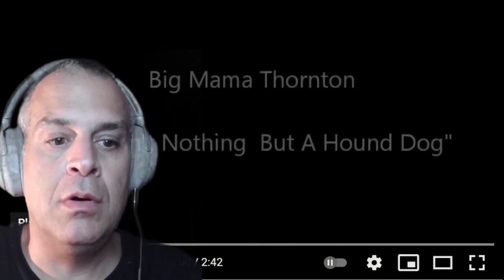BIG MAMA THORNTON - Live YOU AIN'T NOTHING BUT A HOUND DOG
BIG MAMA THORNTON - Live YOU AIN'T NOTHING BUT A HOUND DOG. It started with big mama ThorNton. A BIG WOMAN WITH A BIG SOUND. WHAT A GREAT VIDEO THIS WAS. SO GLAD THAT THEY DOCUMENTED IT SO LONG AGO. CHECK OUT MY FIRST TIME REACTION TO THIS MUSIC VIDEO MADE SO MANY YEARS AGO.

PLEASE ‘like’ , comment and share the video too :)

A little about me and this channel:
My name is Matt Criscuolo coming to you “up close and personal.”  My world revolves around my wife Kristina, my son Julian and making people happy.
I'm a son of Italian immigrants born in New York. Been playing the saxophone and piano since 10 years old. I'm 50 now (I know I only look 32 :-) Went to Manhattan school of music for Jazz saxophone and composition. Opened my first restaurant in 1993 and have opened eight since. I have seven music albums available online as well.
Started this channel to share the beautiful gift of music sprinkled with a little bit of my personal musical knowledge and opinions with the hopes that I could inspire others to be a part of bringing happiness and joy to peoples lives through music and "smiles" to make our brief existence on this planet more pleasurable.

2021 Goals:
1) Make the world a better place one “Reaction” at a time
3) Be the best DAD, HUSBAND and HUMAN I can be

Paul Clark
Elmar Winkler
Joey Peacock
Don G
Some Guy
Alton Orr
George Ibrahim
Phillip Smith
Kristina Shakh
Yuri Petunov

BIGMAMATHORNTON,HOUNDDOG,Big Mama Thornton (Musical Artist),Blues (Musical Genre),Rhythm And Blues (Musical Genre),hound dog,youain'tnothingbutahounddog,you ain't nothin but a hound dog

*all uploads are the intellectual property of Matt Criscuolo. You do not have permission to re-use or publish any part of them without my written consent.